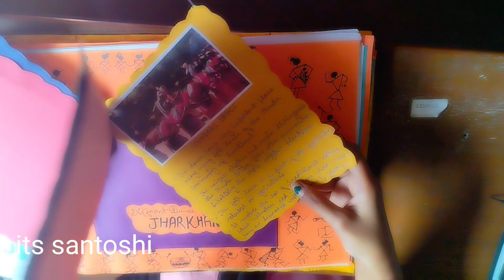E.P.C 2 File B.ED | DRAMA AND ART IN EDUCATION | BOKARO STEEL CITY COLLEGE | BBMKU